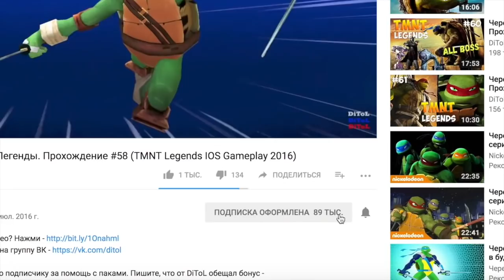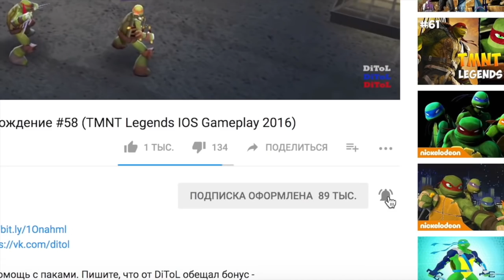Shadow Fight 3 (БОЙ С ТЕНЬЮ 3) ПРОХОЖДЕНИЕ - БОСС СЕРЖАНТ. ПЕРВАЯ ВСТРЕЧА